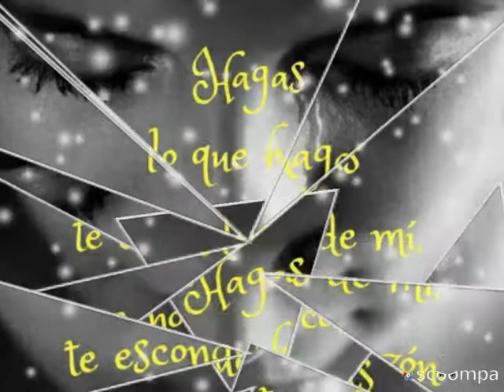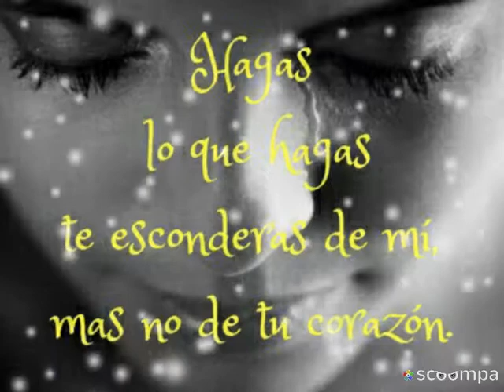Dime que sí Los Bukis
Grupos románticos de México Sergio Martínez Mi Canal